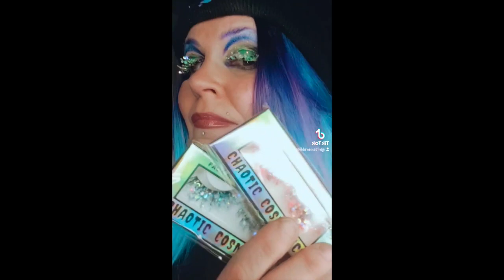BIRTHDAY GLAM: Do you believe in 2nd Chances GIVEAWAY CLOSED! Thanks for playing!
FIrst, thanks to EVERYONE who helped make this one of my best birthdays ever! Love and appreciate you so much!

Rules:
1. 18+ to enter
2. must be publicly subbed to my channel
3. like this video
4. comment with secret phrase from video in comment section! :)
5. open INTERNATIONALLY! (yay!)
7. Giveaway closes this Friday, Jan 14th at NOON and winner will be announced in a video by the end of that day. Good luck everyone!